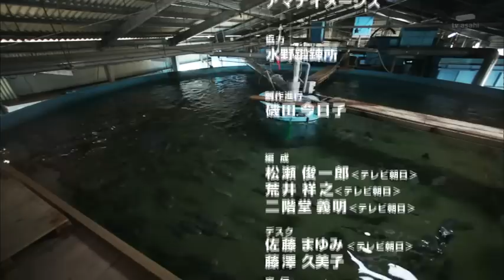奇跡の地球物語 フグ Part1-2 Puffer Fish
20120304　命を懸けた美食探求　Episode114